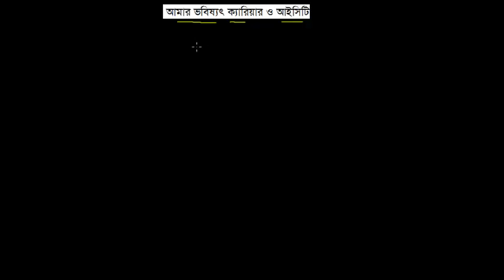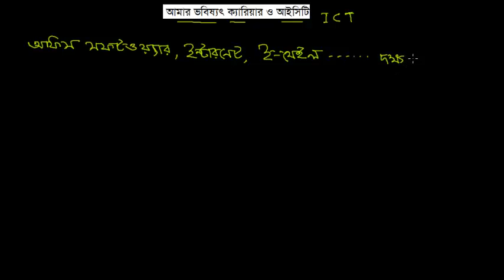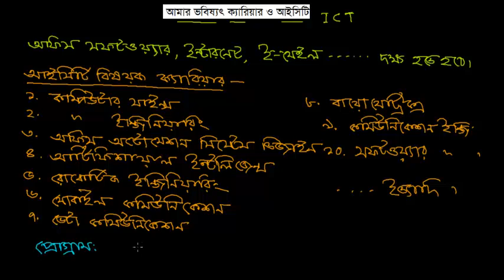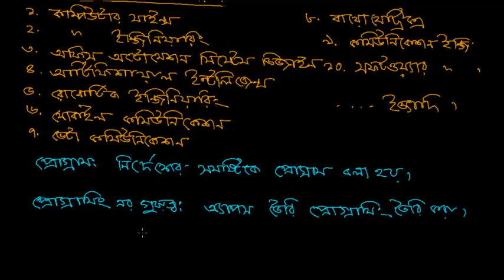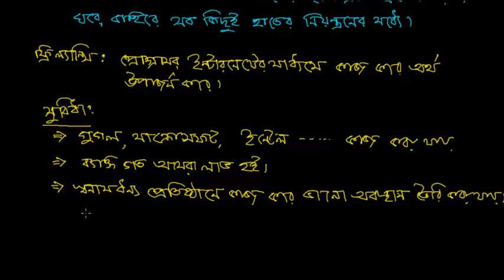আমার ভবিষ্যৎ ক্যারিয়ার ও আইসিটি( Future Carrier and ICT ) [C-9-10]